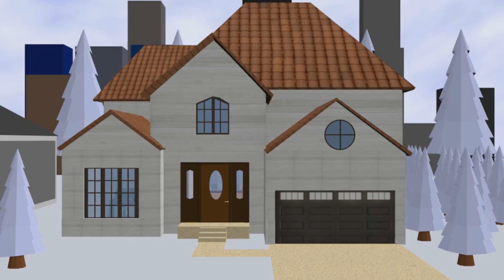Vatican Media Logo/Ident History (1990-present, Vatican City)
The television broadcaster of the smallest country in the world and the seat of the Roman Catholic Church. None of the content shown is owned by me. Only uploaded for educational, entertainment, and historical purposes.
Timestamps, original uploaders are credited here:
0:00 Intros
Centro Televisivo Vaticano
0:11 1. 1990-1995 - wojtekadamp (recorded in 1990)
0:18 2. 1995-mid 2000s - wojtekadamp (recorded in 1995)
0:32 3. mid 2000s-mid 2010s - SimplifiedLogoHistories (2 production logos, recorded in 2007)
1:08 4. mid 2010s-2017 - José Carlos Vieira (recorded in 2016)
Vatican Media
1:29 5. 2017-present - Gino Parigino
1:40 Outro